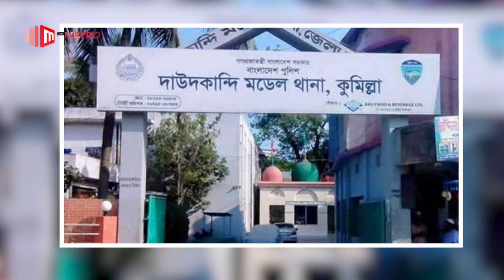দিনে দুপুরে হাত কেটে নিয়ে যাচ্ছে খুনি, সিসিটিভিতে রোমহর্ষক দৃশ্য | Cumilla | The Metro TV